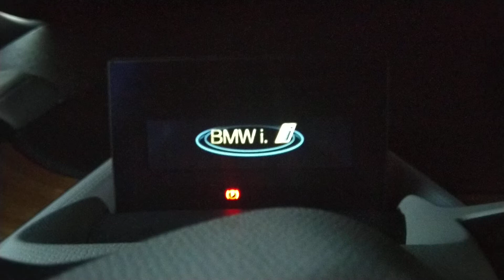BMW i3S j'ai trouvé une utilité au gros élastique entre les sièges avant .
BMW i3S I found a use for the large elastic between the front seats.